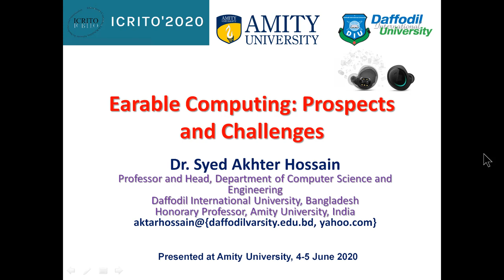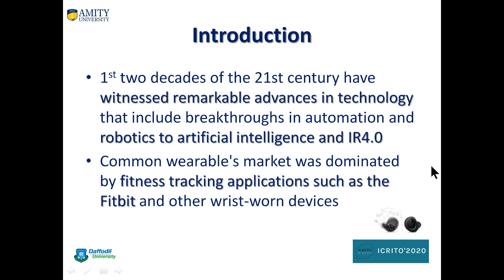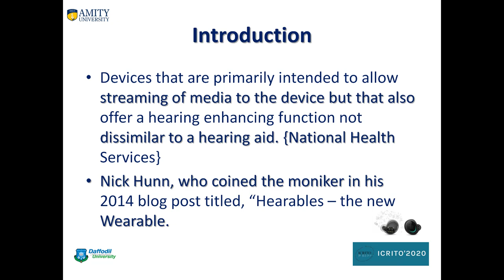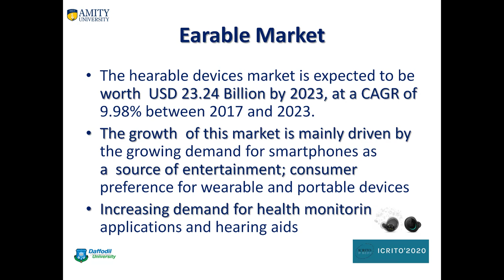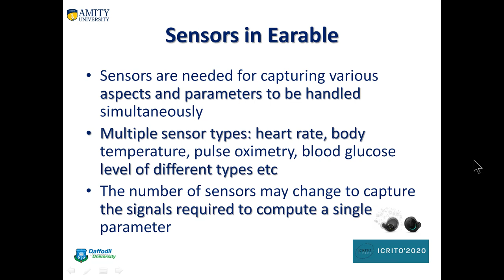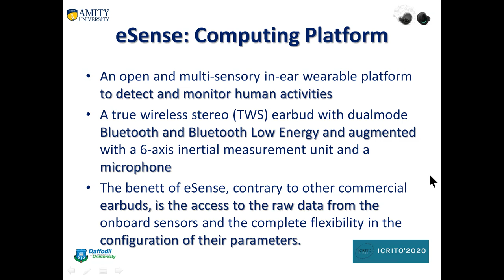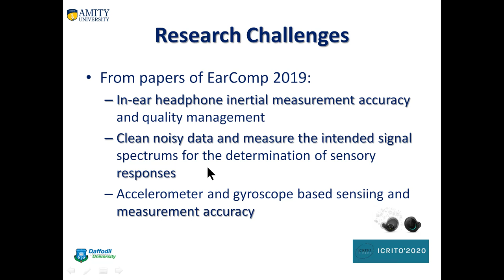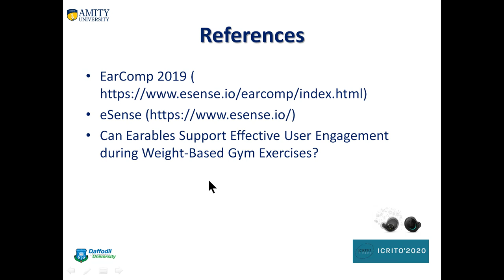ICRITO 2020 Keynote Speech by Syed Akhter Hossain